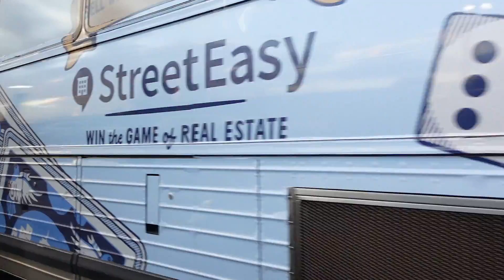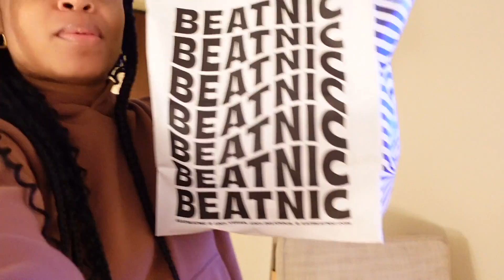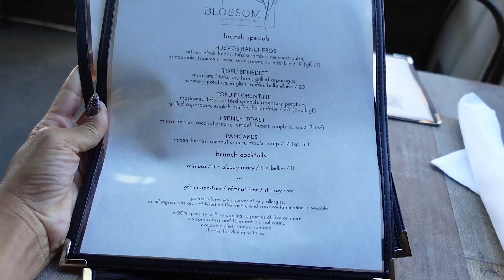NYC Vlog 🍎: 5TH AVENUE SPLURGE + ONSTAGE AT CENTRAL PARK +TRYING NEW THINGS + MORE!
Went on a trip to New York with Youtube for its first ever Global Citizen summit, went onstage in Central Park in front of 60k people, met some super interesting creators, splurged a bit, tried some new vegan restaurants + more!
❐ CLOTHING ITEMS IN THIS VIDEO ❏